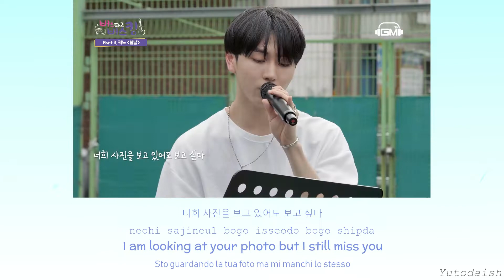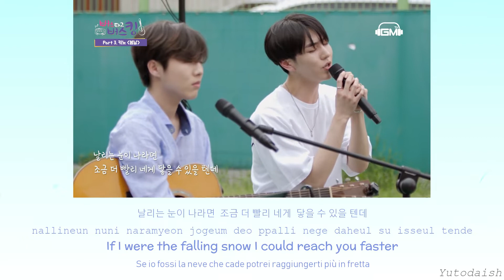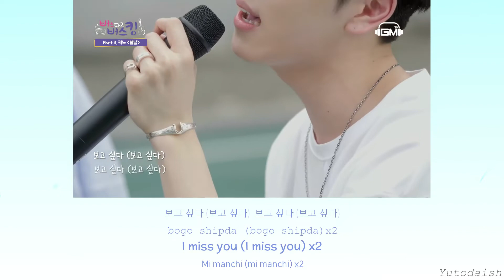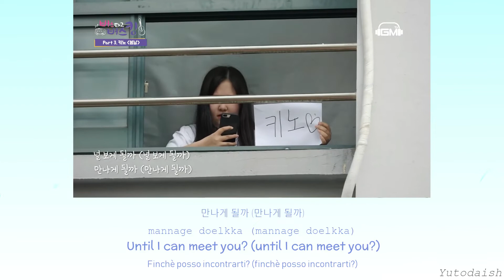KINO of PENTAGON - SPRING DAY by BTS (@Busking on a Bus) HAN|ENG|ITA LYRICS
Here I'm back with Kino's 'Spring Day', from the show BUSKING ON A BUS.🌸

(I made a small mistake in the italian lyrics at some point, whoops!)